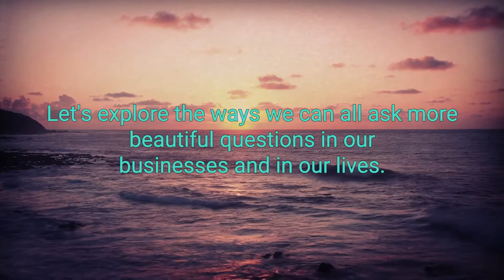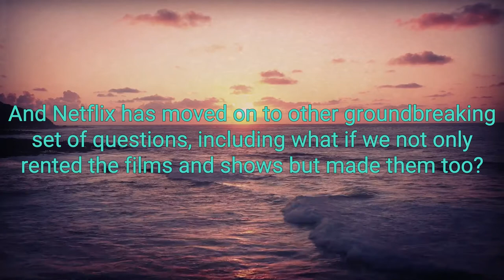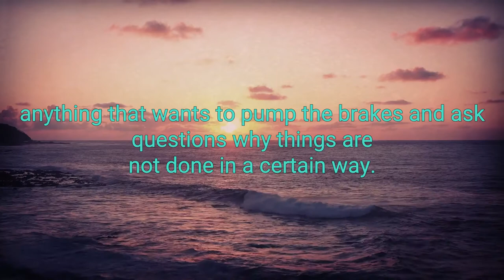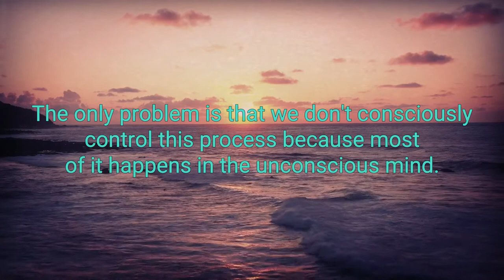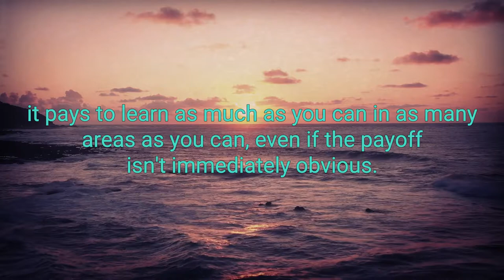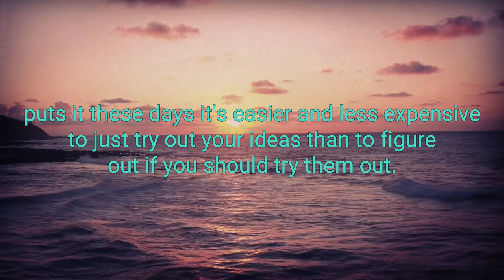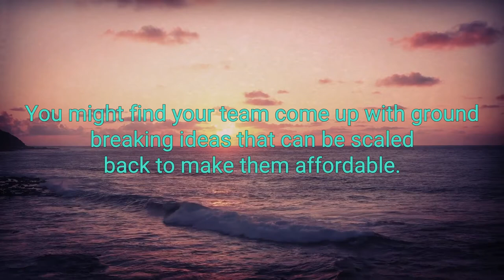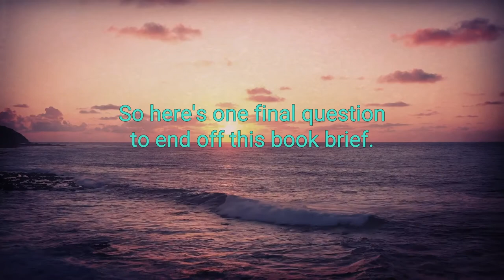A More Beautiful Question Best Audiobook Summary By Warren Berger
A More Beautiful Question By Warren Berger - Free Audiobook Summary and Review

Bloomsbury presents A More Beautiful Question by Warren Berger, read by Michael Cummings.

To get the best answer - in business, in life - you have to ask the best possible question. Innovation expert Warren Berger shows that ability is both an art and a science.

It may be the most underappreciated tool at our disposal, one we learn to use well in infancy - and then abandon as we grow older. Critical to learning, innovation, success, even to happiness - yet often discouraged in our schools and workplaces - it can unlock new business opportunities and reinvent industries, spark creative insights at many levels, and provide a transformative new outlook on life. It is the ability to question - and to do so deeply, imaginatively, and "beautifully".

In this fascinating exploration of the surprising power of questioning, innovation expert Warren Berger reveals that powerhouse businesses like Google, Nike, and Netflix, as well as hot Silicon Valley start-ups like Pandora and Airbnb, are fueled by the ability to ask fundamental, game-changing questions. But Berger also shares human stories of people using questioning to solve everyday problems - from "How can I adapt my career in a time of constant change?" to "How can I step back from the daily rush and figure out what really makes me happy?"

By showing how to approach questioning with an open, curious mind and a willingness to work through a series of "Why", "What if", and "How" queries, Berger offers an inspiring framework of how we can all arrive at better solutions, fresh possibilities, and greater success in business and life.

An amazing book indeed
This is my second book I read from Warren, (I read the book of beautiful questions first)---and sure was as interesting as the first one...did not disappoint at all. It is good to know why we are as we are and why it is we really do not like to ask questions...Sadly, if we don't do it, we will never get good at it...so that we can start generating beautiful questions.

However, he is giving us plenty to work with so that we too, could start creating our own beautiful questions, at home, at school, at work or wherever we may be.

I too agree with many readers--these books from Warren--about questions and the habit of questioning, should be mandatory at all schools--I dare to say, from grade school all the way up to PHD level. God knows we need it. It will help us tremendously if we do so--in all cultures/countries. Get this book and read it--you will love it. I sure did.

By the way--Amazon always comes through great on all my orders--and this time was no exception--Received used book in excellent condition, thank you Amazon.

Did you love our upload of A More Beautiful Question By Warren Berger - Free Audiobook Summary and Review? You may want to listen to our previous audiobooks: